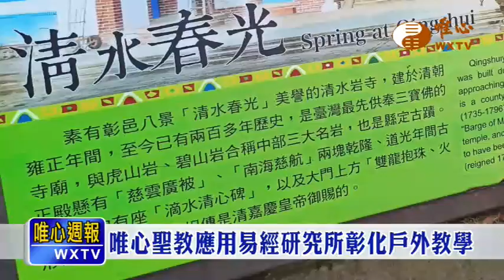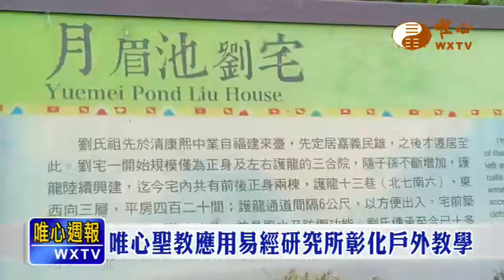唯心聖教應用易經研究所彰化戶外教學